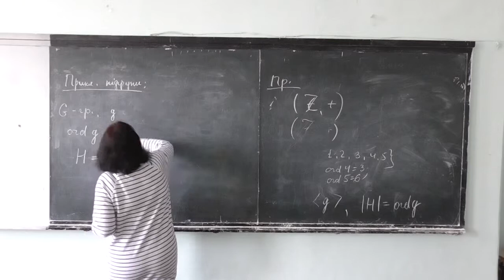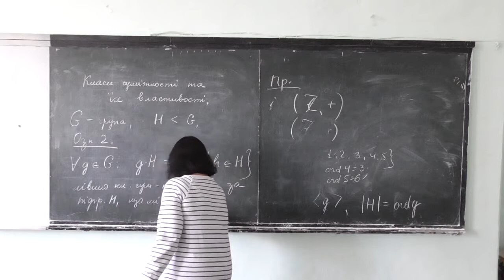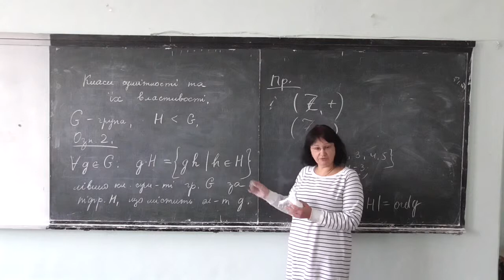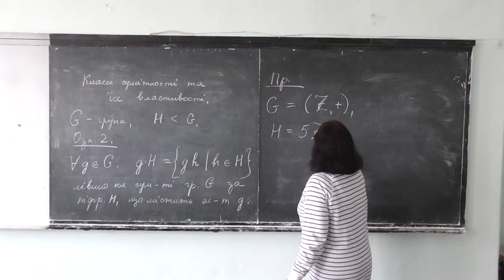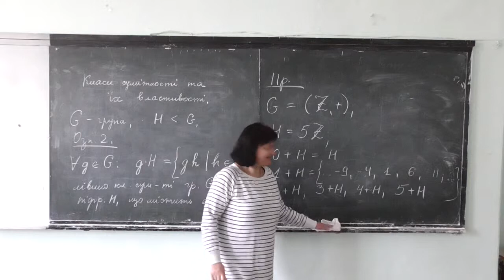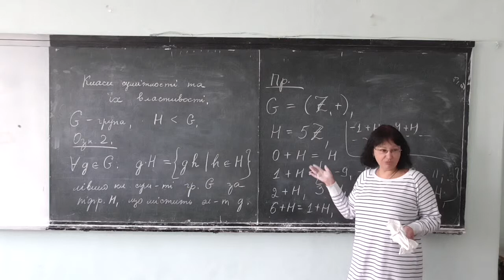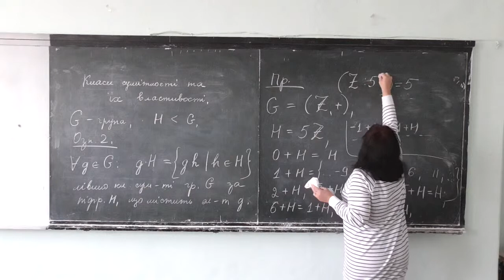Прикладна алгебра 1, лекція 02-2: класи суміжності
Розглянуто такі питання:
-- класи суміжності (означення, приклади);
-- індекс підгрупи у групі.